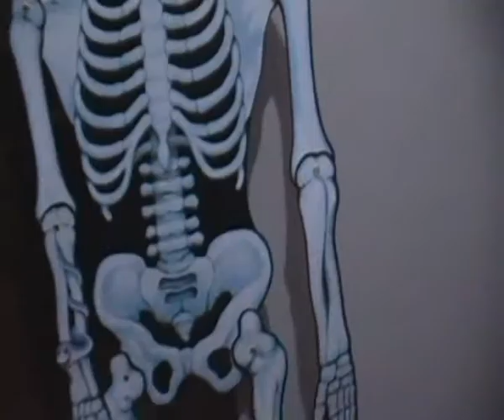Vlog# Halloween 2015 Festa Grande